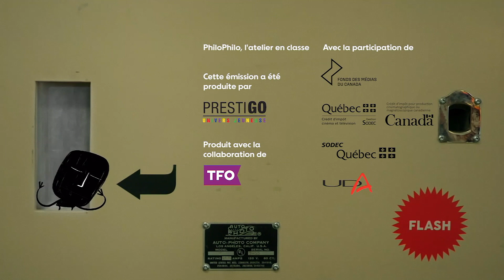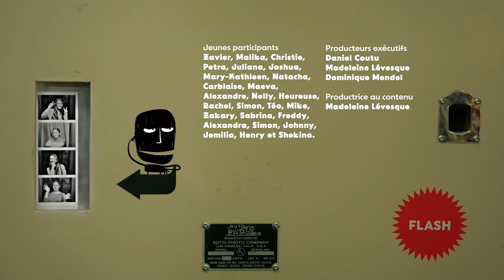PhiloPhilo - La popularité, partie 1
Les élèves de l'école élémentaire explorent le thème de la popularité. Ils réfléchissent à ce que signifie être populaire et discutent des pressions sociales associées à la recherche de popularité.